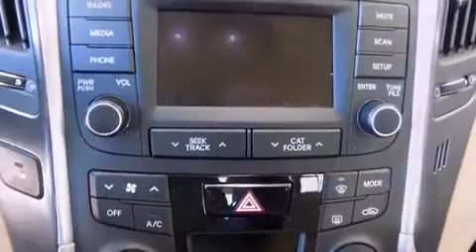2014 Hyundai Sonata Hybrid in Montr��al, QC H1E 7K7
Hyundai Gabriel
7020 Henri Bourassa Est

Allez-y, demandez �� essayer la Hyundai Sonata Hybrid 2014. Cette berline 5 passagers affiche moins de 60 000 km au compteur. Sous le capot on retrouve un moteur 4 cylindres d��veloppant plus de 150 chevaux, ce qui vous offre une exp��rience de conduite confortable et fiable. Hyundai a mis la priorit�� sur la commodit��, l'efficacit�� et le style en incluant: des essuie-glaces intermittents, un ordinateur de bord, un afficheur de la temp��rature ext��rieure, phares �� contr��le automatique, colonne de direction t��lescopique, t��l��d��verrouillage, et l'ouverture automatique de la glace du conducteur. Les garnissages de si��ges de cuir de haute qualit�� ajoutent au confort, un luxe toujours appr��ci�� du conducteur et des passagers. Ses attrayantes roues en alliage s'harmonisent aux formes des ailes qui accentuent le caract��re sportif du v��hicule. La cha��ne haute fid��lit�� alimente 6 haut-parleurs, qui procurent �� tous les passagers une exp��rience audio de premier niveau. En cas de retournement, les rideaux lat��raux se d��ploient, ce qui procure une protection accrue aux occupants des places d'extr��mit��. Voici un v��hicule d'occasion certifi�� qui a pass�� haut la main l'exigent processus de certification de Hyundai, qui comprend une inspection rigoureuse en 150 points! Nous avons le v��hicule que vous cherchez, au prix qui respecte votre budget. Passez nous voir ou appelez-nous pour obtenir plus d'information.